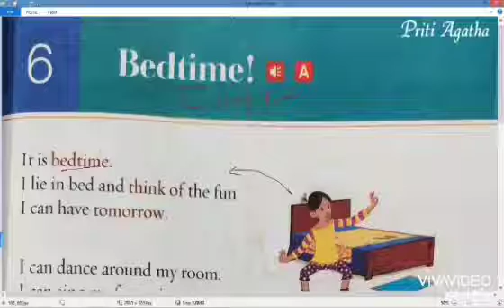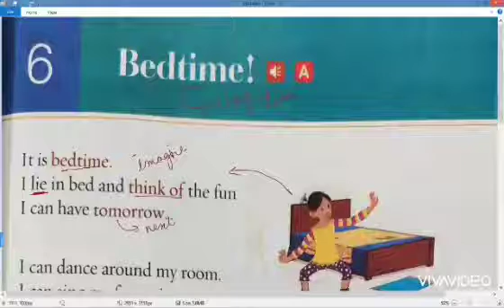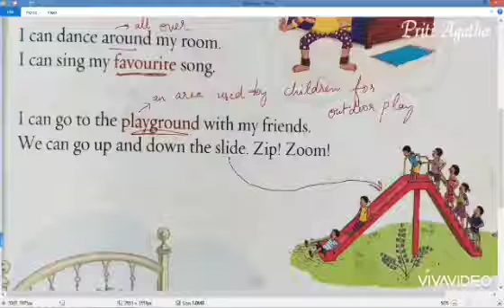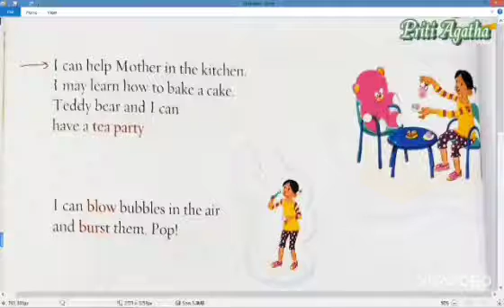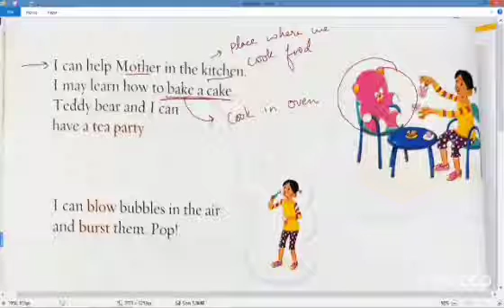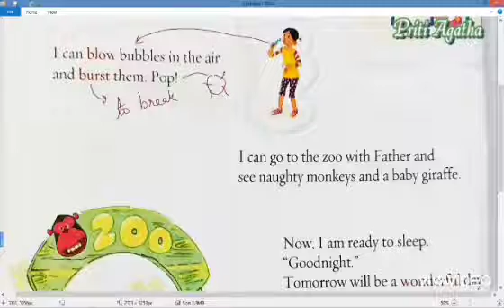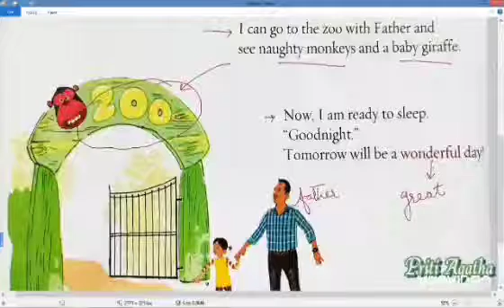Bedtime (class 1) English literature